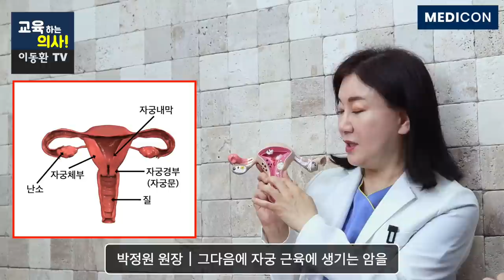단음식 많이 먹으면 잘 생기는 암. 비만 여성에서 급증하고 있는 암은? 원인과 예방법.